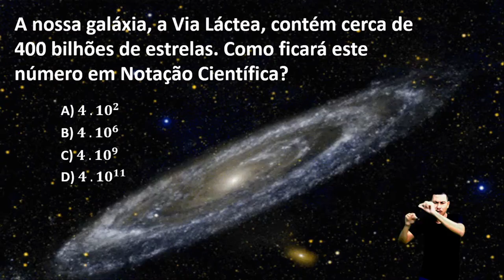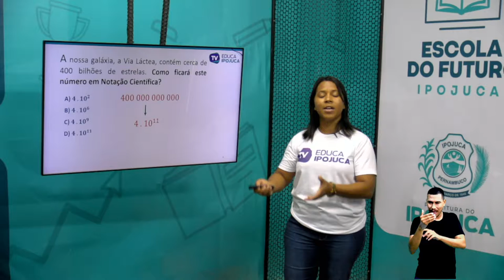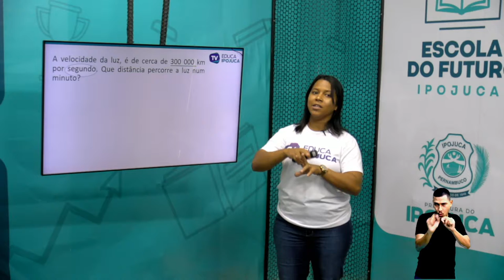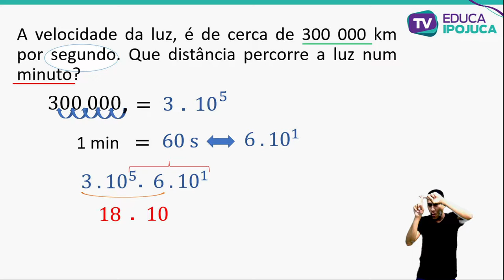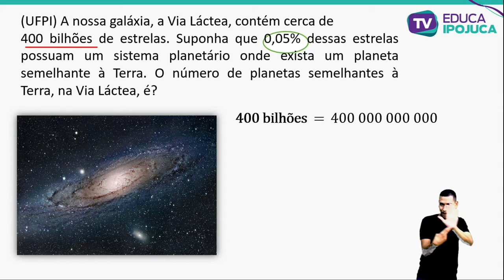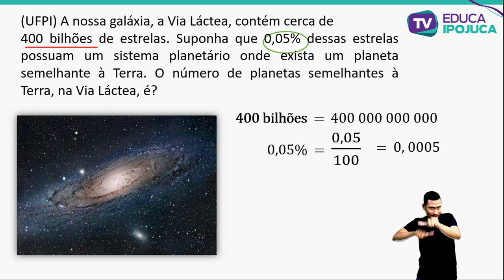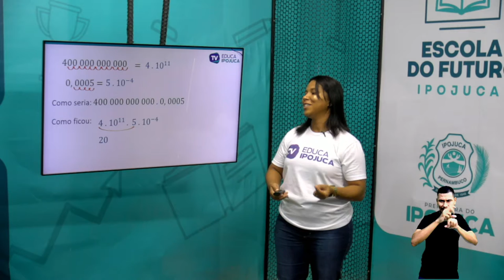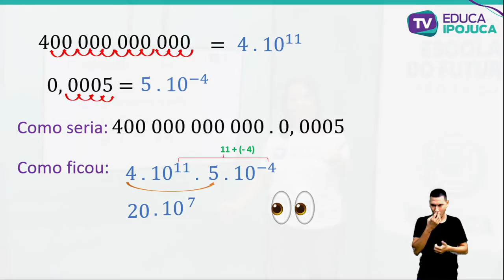MATEMÁTICA - NOTAÇÃO CIENTÍFICA CONTINUAÇÃO - 9º ANO - AULA Nº022